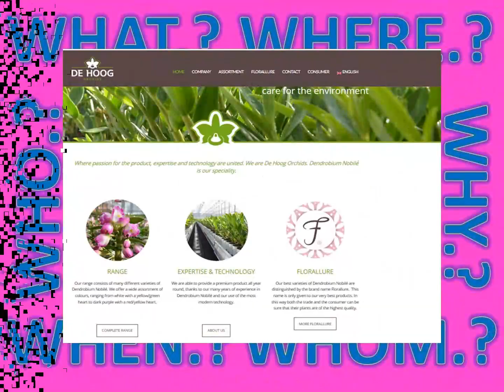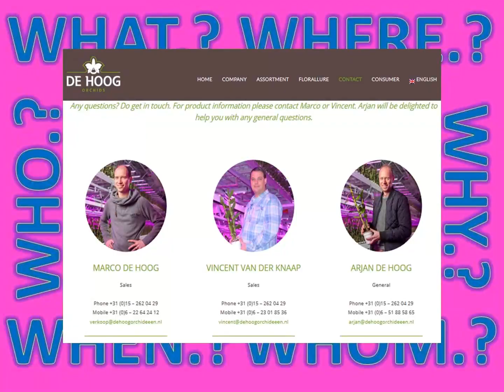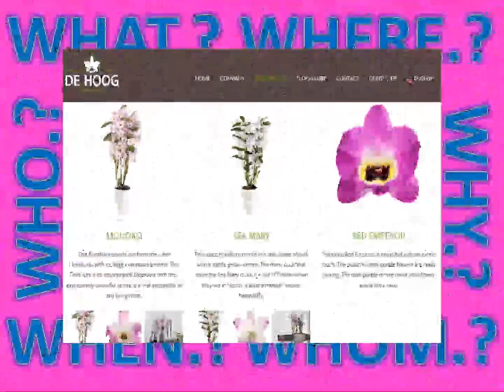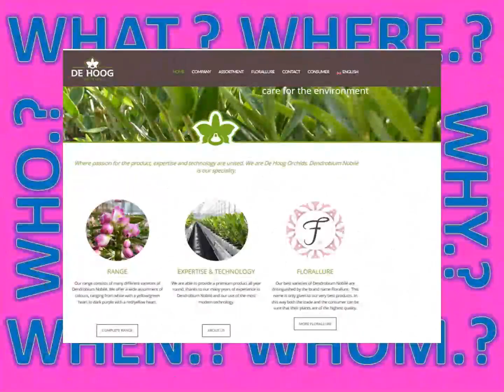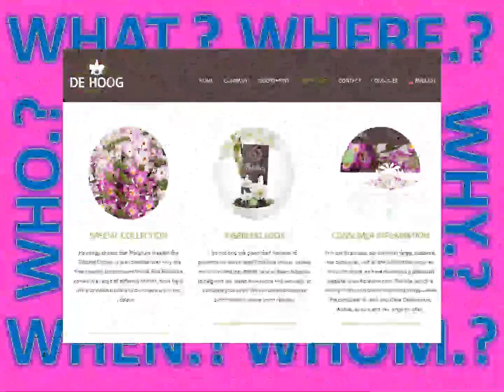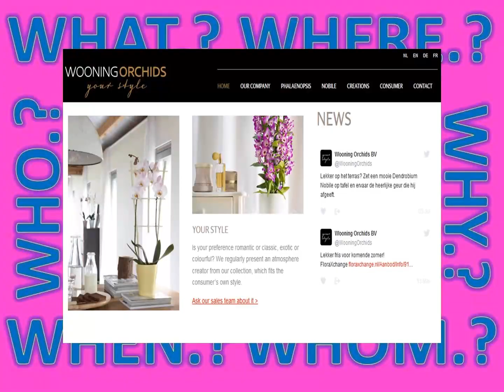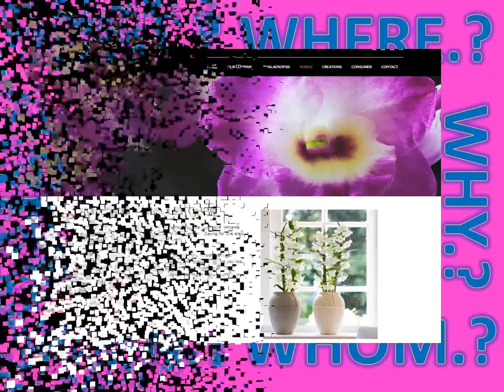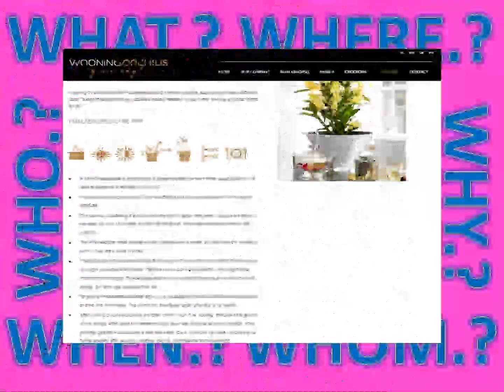lanna nobile_holland boss to#Satrtup&disruptivetecnology world#body,copy invention innovation 2021